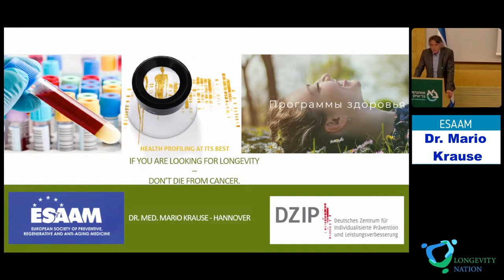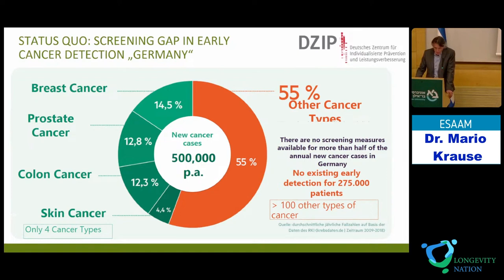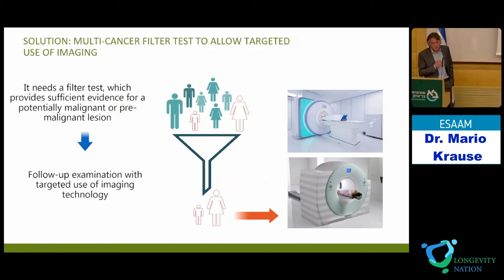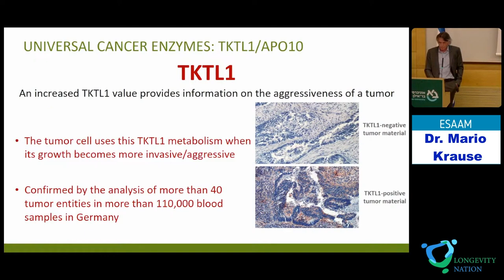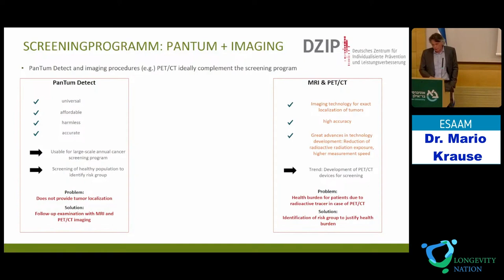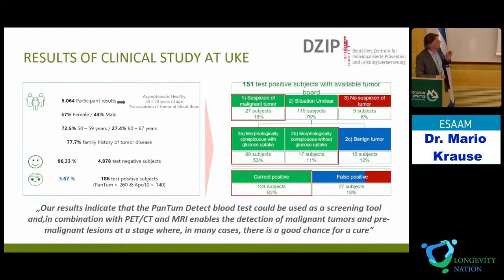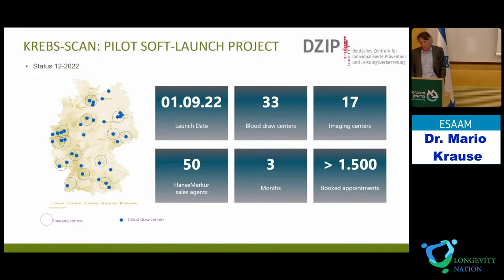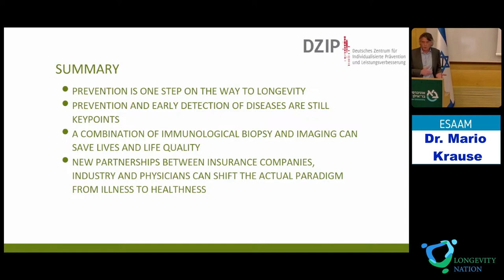35. Longevity Nation 2023. Mario Krause. If you are looking for longevity – don’t die from cancer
Dr. Mario Krause. European Society of Preventive, Regenerative and Anti-Aging Medicine (ESAAM).
"If you are looking for longevity – don’t die from cancer."